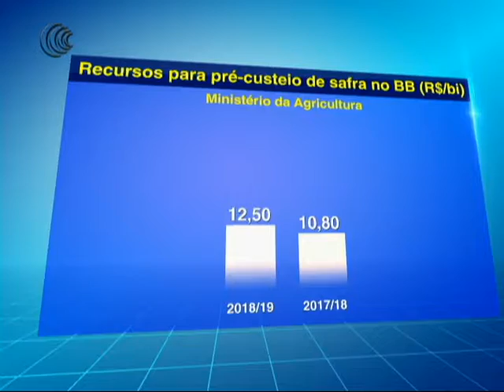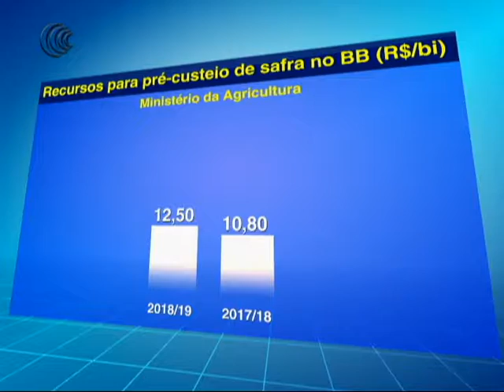RECURSOS PARA PRÉ CUSTEIO SAFRA BB - 30/01/2018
O ministro da Agricultura, Blairo Maggi, informou hoje que o Banco do Brasil vai liberar R$ 12,5 bilhões em pré-custeio para o financiamento da aquisição antecipada de insumos para a safra 2018/2019. O valor foi confirmado pela instituição financeira.